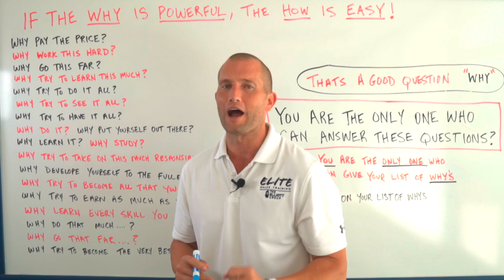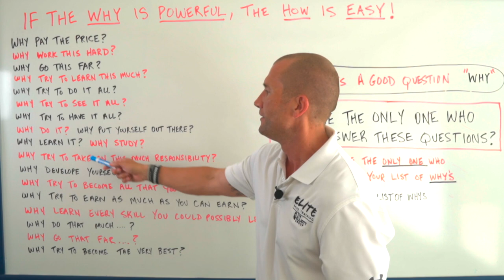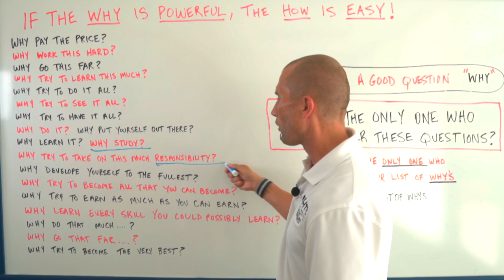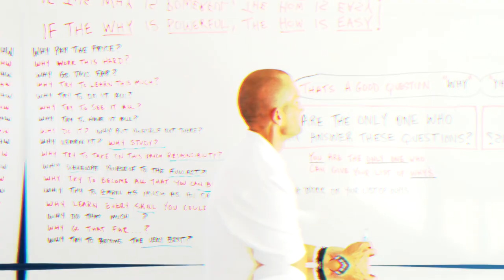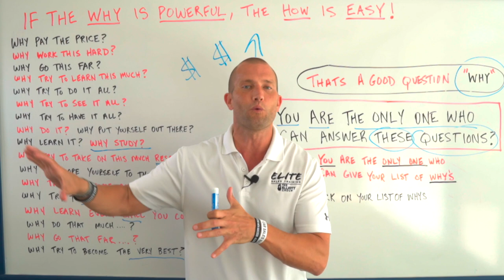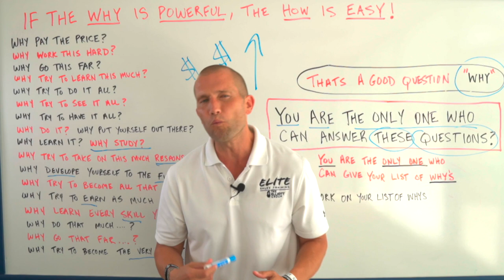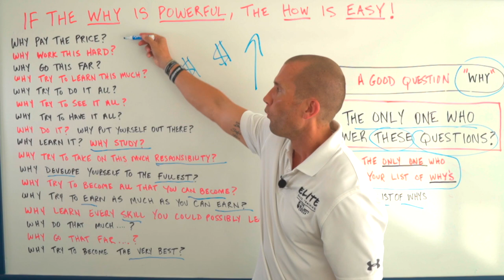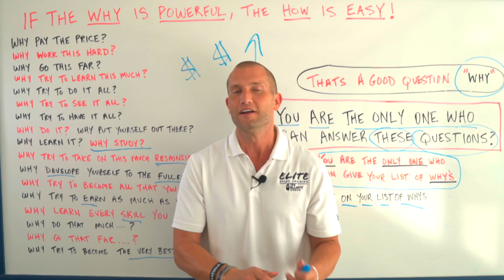A Car Salesman's Number 1 Asset